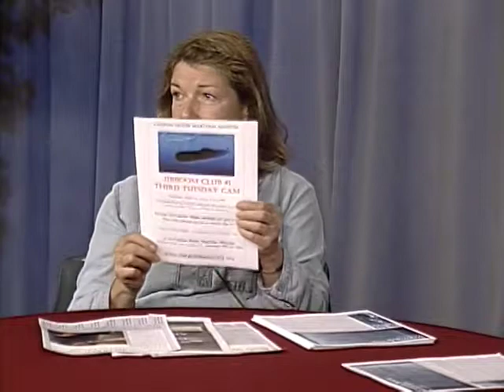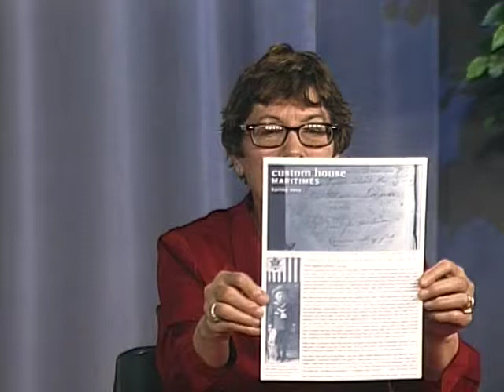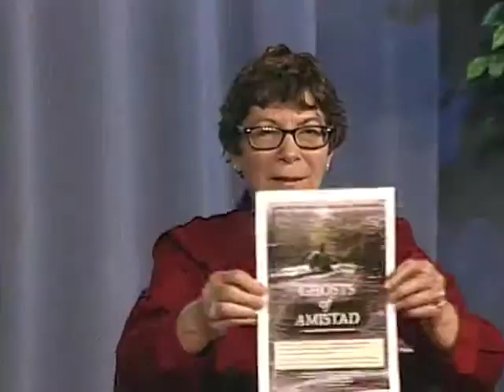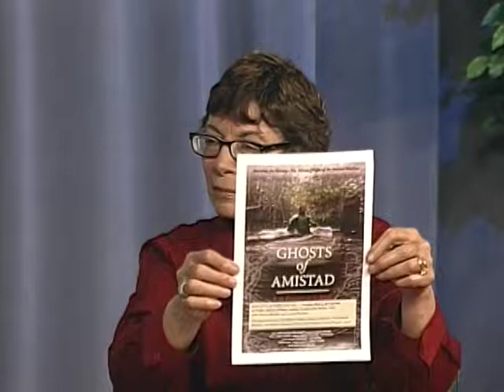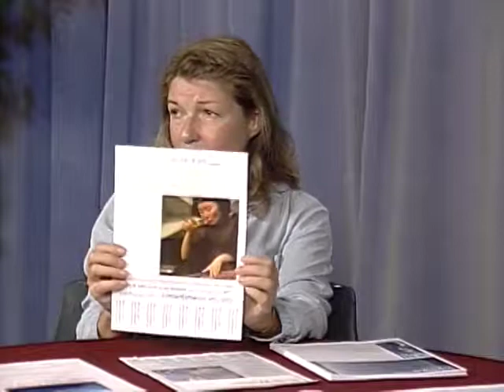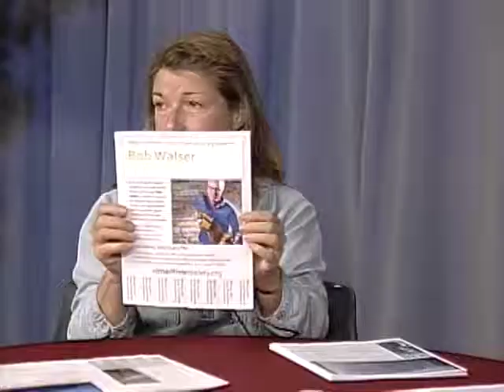Community Culture Showcase: Custom House Maritime Museum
Hosted by Harriet Grayson
Guest: Susan Tamulevich, Director, Custom House Maritime Museum